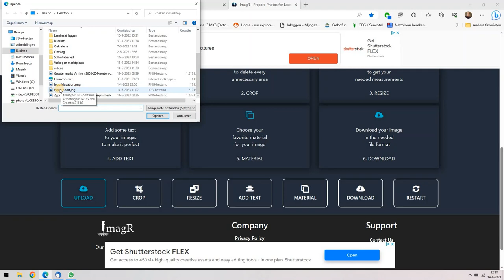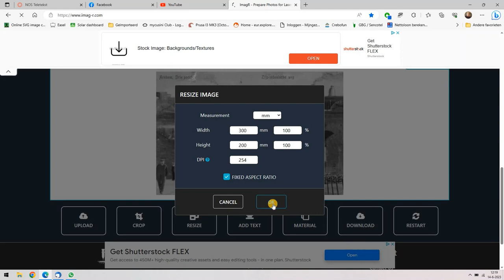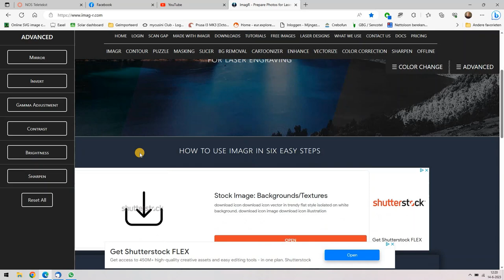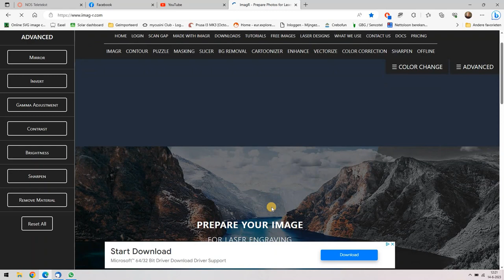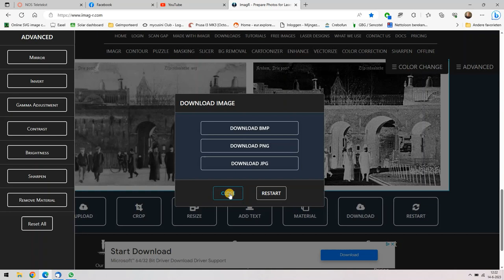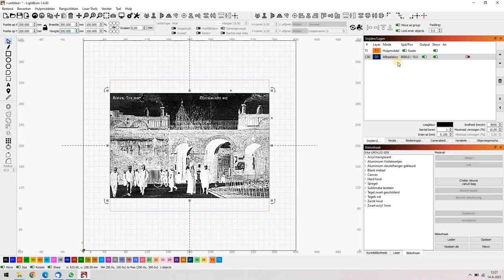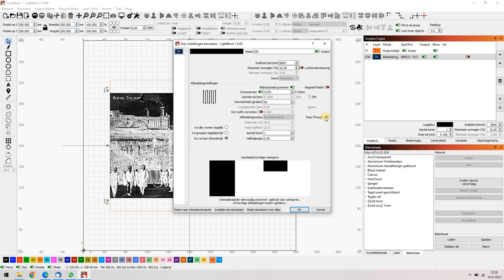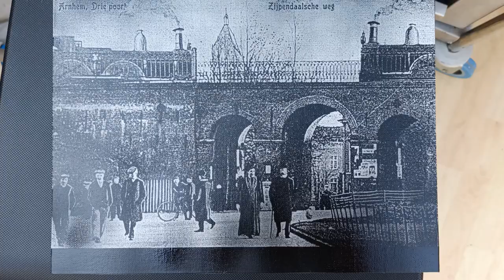Ortur Laser Master 3 Ansichtkaart op canvas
Nog maar eens een keer een foto op canvas. Vooral ook omdat je, in feite, elk soort afbeelding kunt gebruiken. Ik hou van historisch Arnhem en dus deze ansichtkaart gelaserd. Blijf vooral creatief.